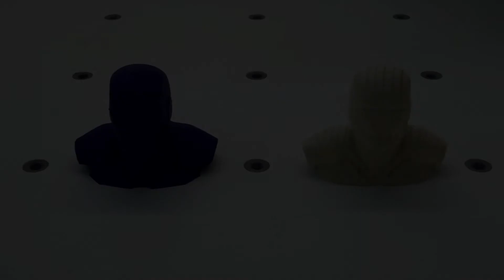3D Printer vs CNC Milling Machine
3D Printer vs CNC Milling Machine